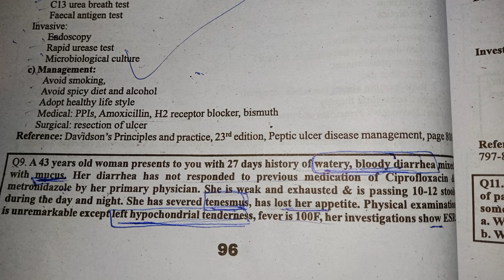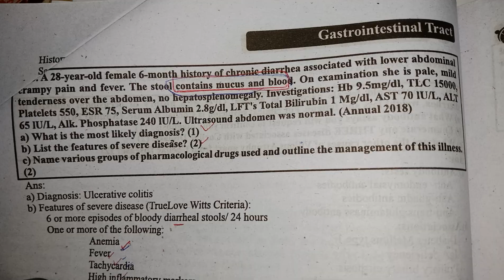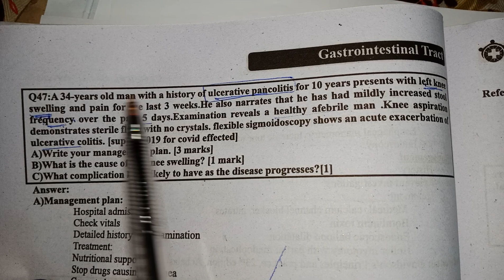Difference b/w scerios of Ulcerative colitis and crohn's disease GIT Medicine 1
DIFFERENCE BETWEEN ULCERATIVE COLITIS & CROHN DISEASE
✍️Clinical symtoms
✍️Investigation
✍️Treatment

✍️Audio lectures and notes
CNS medicine

👉For any study related help you can cotact at